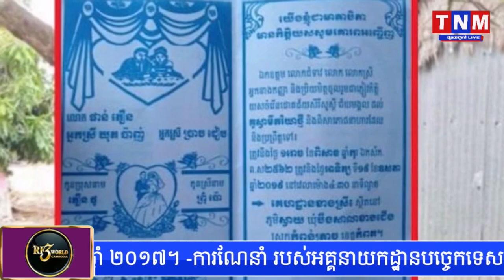បុរសម្នាក់ ធ្លាក់ថ្លើម ក្រោយពីឃើញ ប្រពន្ធដេកឪបនិងទ្រូង បោះធៀបការ